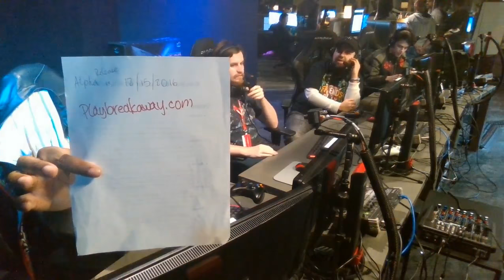SUPER BEST FRIENDS vs YO VIDEOGAMES: Breakaway!